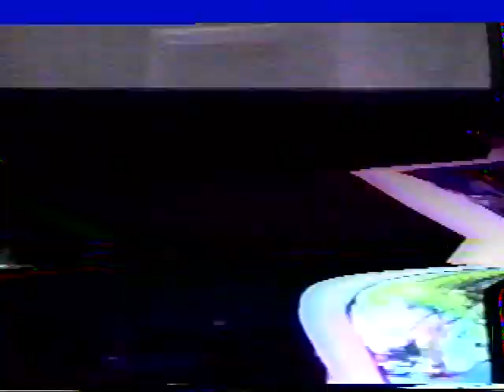Savatage / Live & Backstage in Canada / Jon & Criss Oliva / Wacholz / Middleton / Caffery /